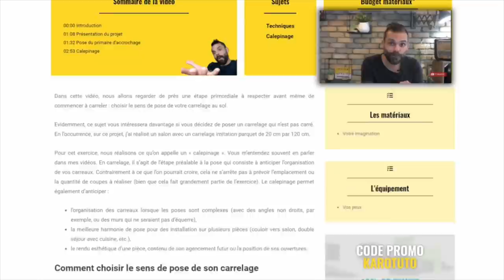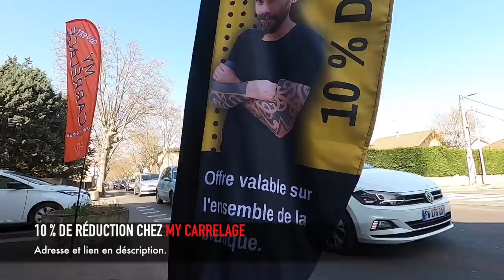CARRELEUR:POSER DES GRANDS CARRELAGES AU SOL SEUL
Je pose du grand format au sol en expliquant les meilleurs solutions pour poser ce type de carrelage.En effet il faudra un coupe carrelage conséquent et une méthode particulière.
1 G Avenue Edouard Millaud
69290 Craponne
🔥Tous mes peignes à carrelage avec mon kit à jointer complet
🔥Mes carrelettes
🔥Mes niveaux laser:
🔥Mes supports de règle Rubi
🔥Mes meuleuses
🔥Ma mini meuleuse Bosch
🔥Mes disques:
🔥Mon Piqueur
🔥Mon trépan pour les prises éléctriques: